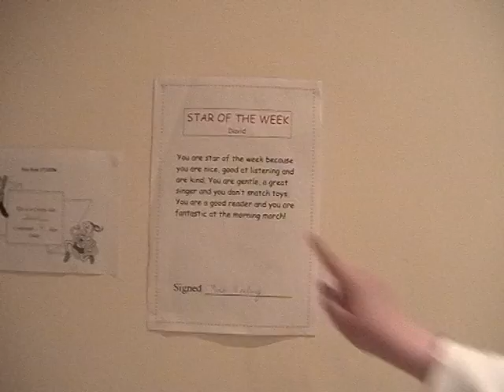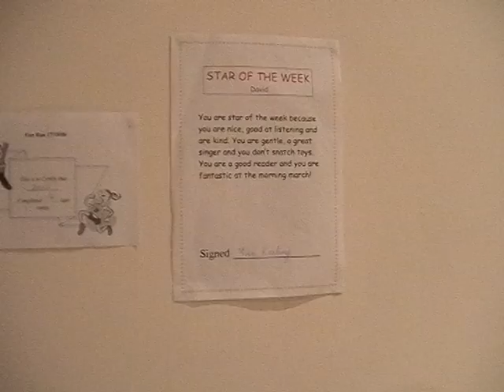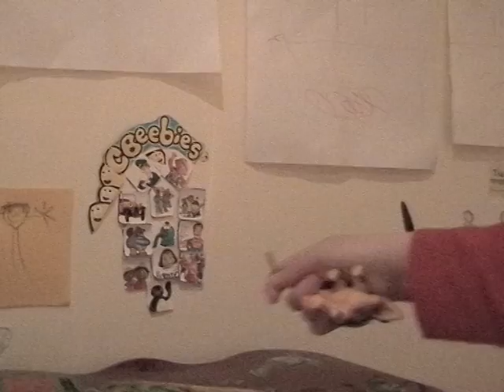2007 Thames Ditton HappyBday Nanna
David gives a tour of his Thames Ditton bedroom and he and Jen sing Happy Birthday to Nanna.